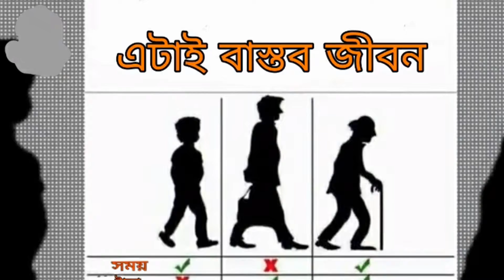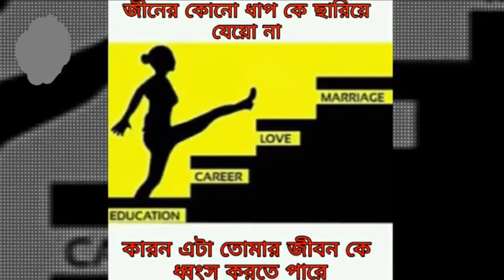তথ্য যুক্ত কিছু ছবি ।। বাস্তব জীবন।। viral picture ।। funny picture ll Ability Of Power